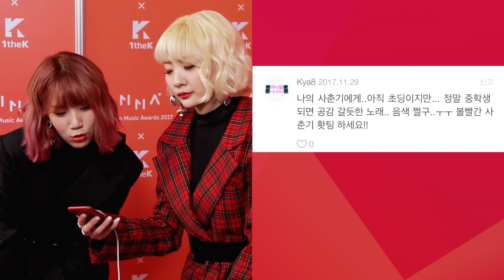[Melon Music Awards 2017(멜론뮤직어워드)] Thank you for cheering Bolbbalgan4! (볼빨간사춘기를 응원해줘서 고마워!)